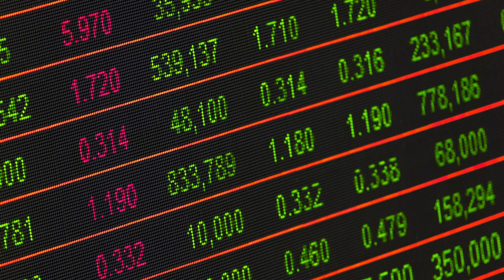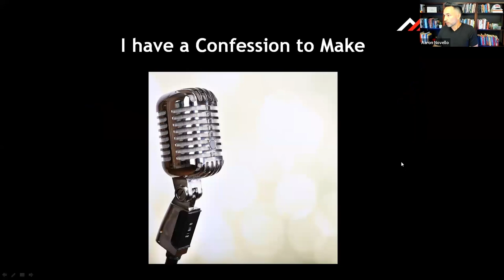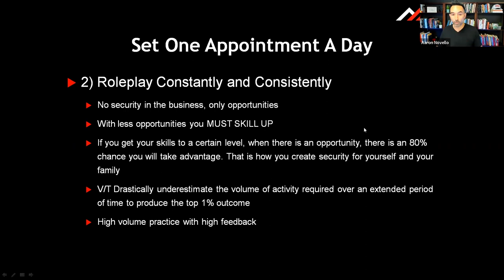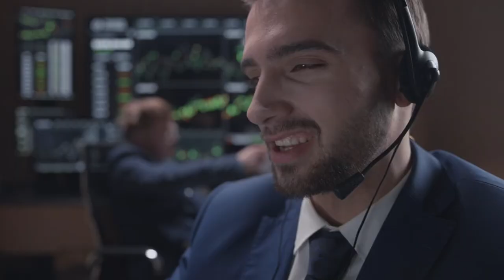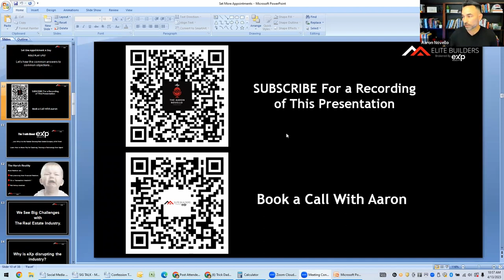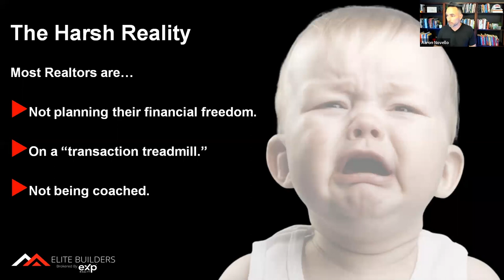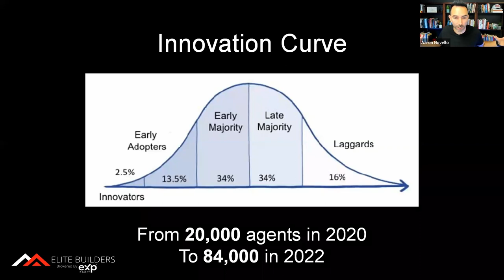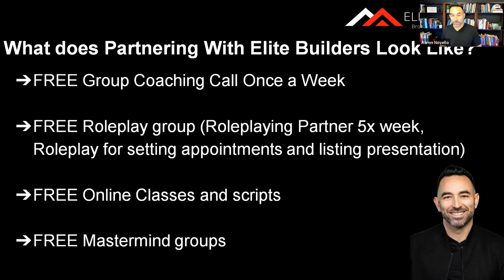Crushing the Real Estate Game: One Daily Goal to Skyrocket Your Business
Are you struggling to keep up in the competitive real estate market?

Welcome back! In today's video, I'm going to share with you the one daily goal that will make you the best realtor and how changing your mindset will transform your business!

I'll share personal experiences and valuable insights into how you can shift your mindset to achieve greater success in your real estate business. I explain the importance of setting one appointment a day, teach you how to prospect for appointments, and explain why success requires putting in the work, prospecting for hours a day, and role-playing to see results.

I explain the benefits of partnering with EXP Realty, the fastest-growing real estate company of all time. As an EXP agent, you'll have access to financial opportunities that other realtors can only dream of! And if you're looking for even more support, Elite Builders, is my partnership that offers free coaching group calls, role-play groups, online classes, scripts, and mastermind groups.

So if you're ready to transform your real estate business and take it to the next level, don't miss out on this opportunity to learn the one daily goal that will make you a top realtor. Watch this video now and discover how you can succeed in today's competitive real estate market with EXP Realty and Elite Builders.

Wondering how I stay active on all social platforms 24/7? I partner with EC Creative Media, who does everything from sending me content ideas to editing and posting videos.

This allows me to focus on maximizing my business, and they can do the same for you!